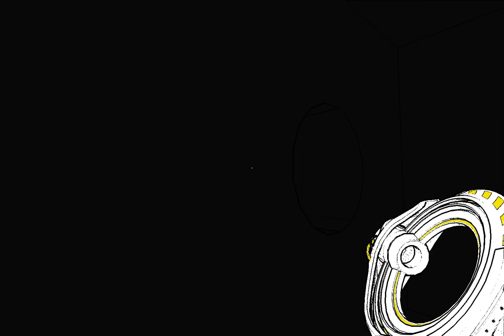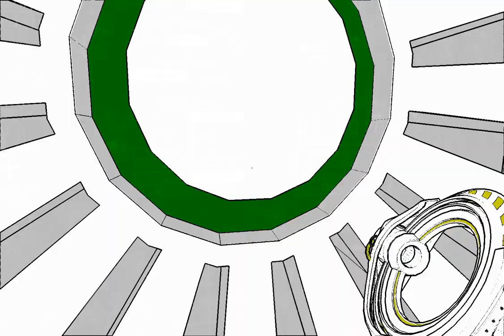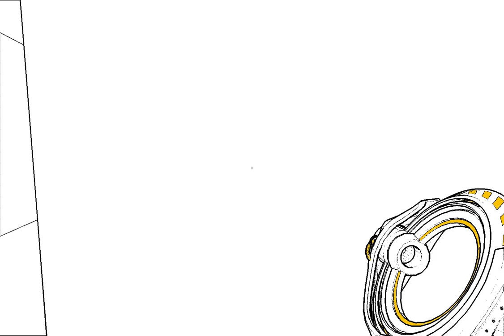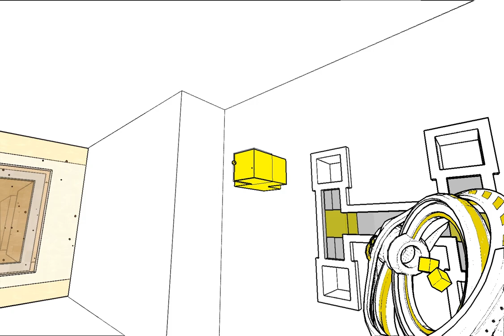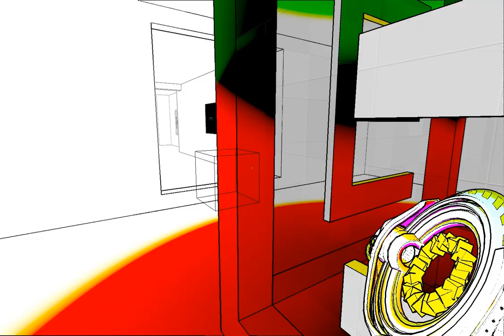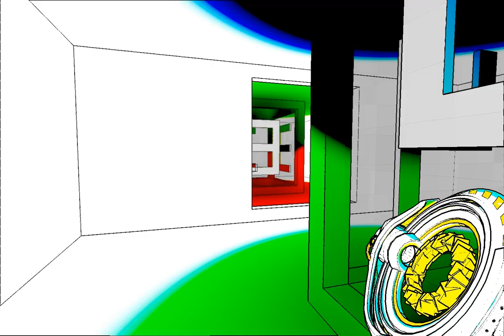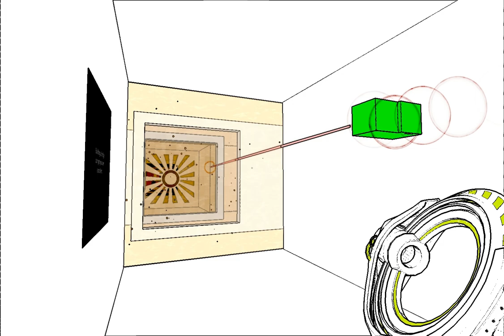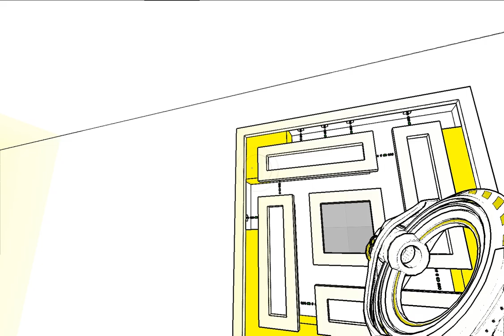Let's Play Together Antichamber #13 [Deutsch][HD]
/*\ Antichamber /*\
Genre: Abenteuer, Indie
Freigabe: -

Publisher: Demruth
Entwickler: Alexander Bruce

Was gefällt euch an unseren Let's Plays?

Was können wir besser machen?

Was sollen wir als nächstes Let's Playen?